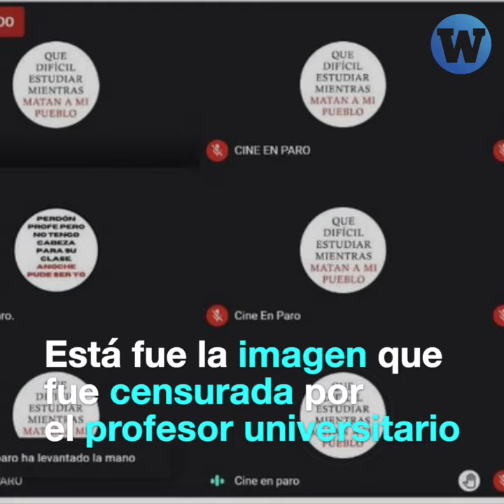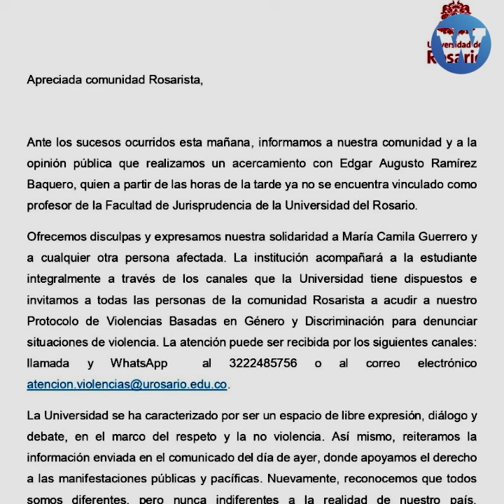Colombia: Estudiante de Derecho es expulsada de clase virtual por apoyar el Paro Nacional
Una estudiante de Derecho fue retirada de una clase virtual en una universidad de Colombia por colocar una foto de perfil en contra de la represión policial.